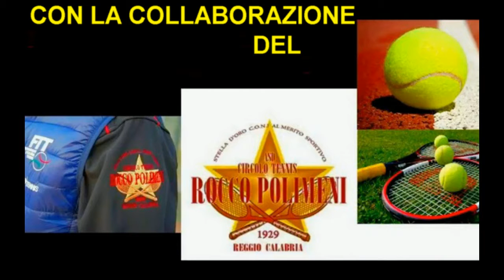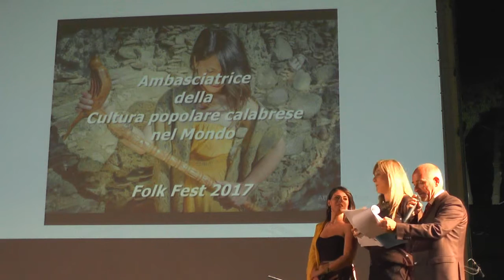PREMIO DEMETRA 2019 STRALCIO CORDE LIBERE E MARINELLA RODA'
In occasione del premio "Demetra" 2019, seconda edizione del 17 luglio, organizzato dall'A.I.Par.C (Associazione Italiana Parchi Culturali) cui presidente nazionale è la reggina dott.ssa Irene Tripodi, tenutosi presso lo spazio ritrovo estivo del Circolo Tennis "Rocco Polimeni", tra i tanti illustri premiati sono stati insigniti con la targa ricordo, il gruppo musicale "Corde Libere" guidato dall'illustre maestro Alessandro Calcaramo e la cantante folk calabrese, eccellentissima, Marinella Rodà. Questo stralcio di video memorizza ai posteri il bellissimo evento. Chi vedrà questo mio filmato, capirà che non esistono parole per definire la maestria e l'arte musicale di questi due premiati, per cui mi fermo qui e lascio i commenti a chi vorrà produrmi, mi auguro tantissimi.

Salvatore Marrari  RC 17 luglio 2019